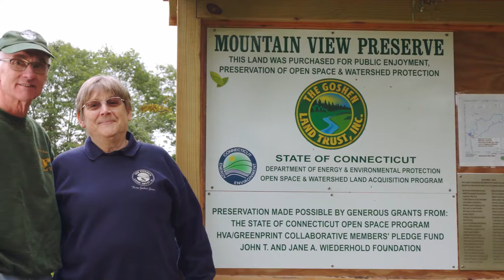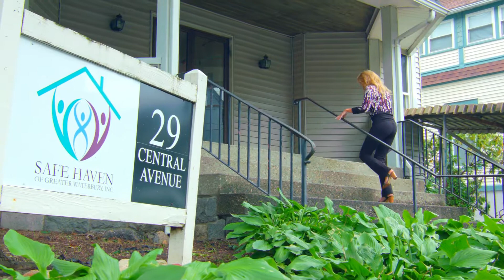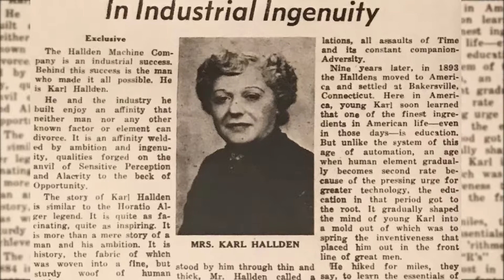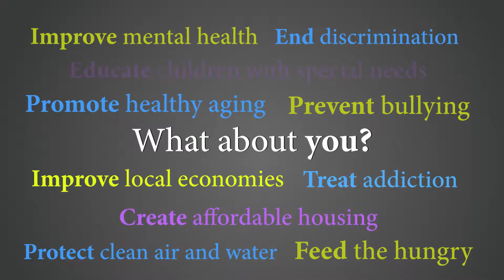Connecticut Community Foundation - "We've Met Before"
So you think we haven’t met before? In fact, if you live, work or play in Greater Waterbury and Litchfield Hills, Connecticut Community Foundation has likely touched your life in ways you can’t imagine. Since 1923, when local residents pooled their dollars to create a permanent community endowment, the Foundation has been helping the region thrive—thanks to big-hearted neighbors of yours. Generous donors across many generations have chosen the community issues that sparked their passions, and the Foundation has turned their donations into grants to organizations doing the best work on those issues. Watch and be inspired! Then, let us help make your charitable visions reality.